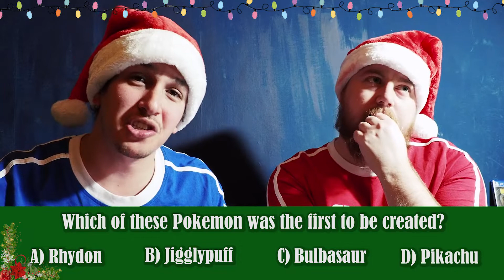Pokemon Christmas Quiz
The Pokemon Christmas Quiz! CF & Sly take it in turns to question one another around different aspects of Pokemon, in preparation for the Pokemon S-Word series about to release on the channel.

Part 1: Questions around Pokemon Red & Blue
Part 2: Questions around Pokemon Series & Films

Check us out on all good social media sites :P

So What Happens When You Try To Take Command Of An Olympian God? It Takes Its Thumb And Pins You Down, Forcing You To Make Up For Your Insolence By Working For Them Delivering Mystical Beer Throughout The Galaxy. So What Happens When You Slack Off From This Work? Sunaru Gaming Is What Happens!

We do not make any money from our videos. Everything is done off of our own back.